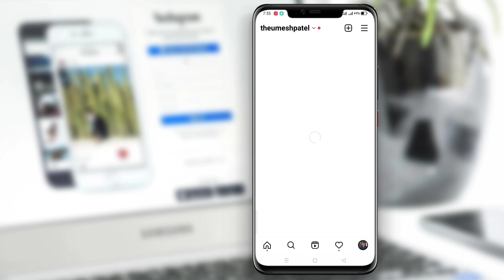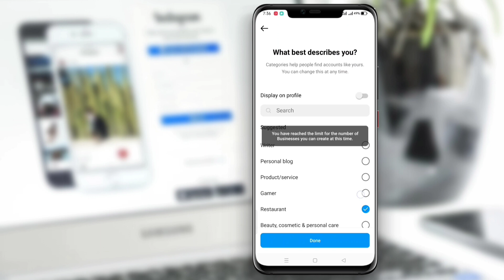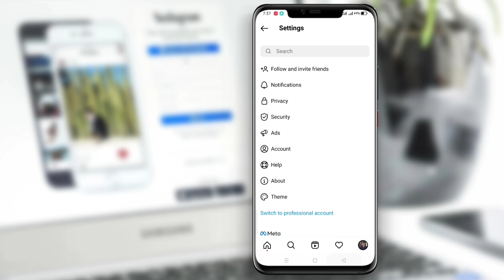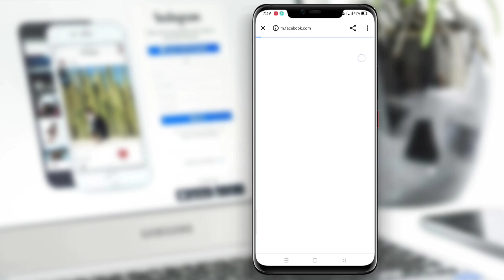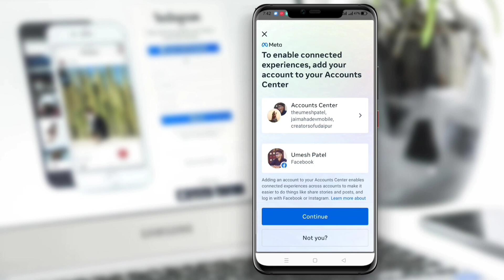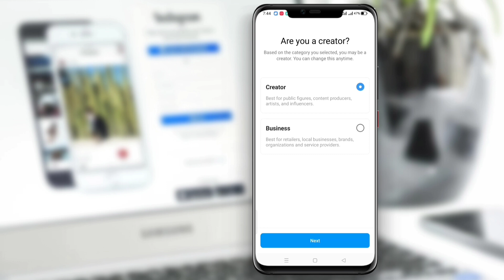Instagram Professional account Error 100% solution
You have reached the limit for the number of business account you can create at this time ,solution ,problem solve